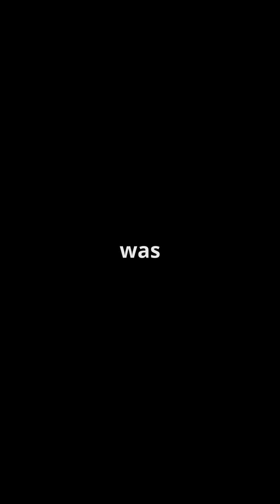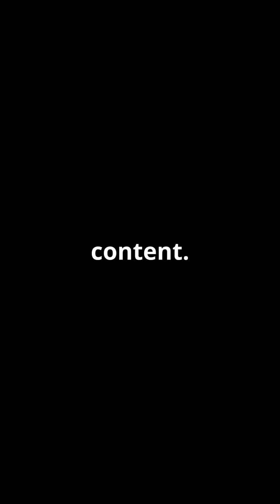Life on Mars :The Search Continues 🤔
Join us on this cosmic journey as we explore the latest developments in the search for life on Mars! From NASA's Perseverance rover to cutting-edge research and discoveries, we'll dive into the fascinating world of Jezero Crater which was once a lake with the river Delta. What have we learned so far? What secrets lies hidden beneath the Red Planet's surface? Let's uncover the truth together! 🤔